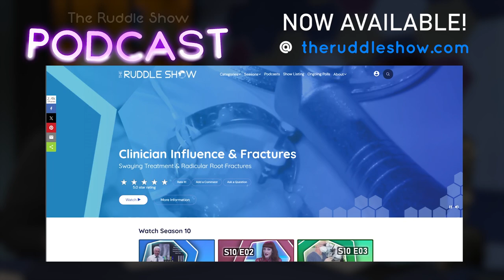RUDDLE Behind-the-Scenes PODCAST Construction: Timelapse Video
You've heard us make promises over the past months - Well we're about to be our word!  Watch this TIMELAPSE VIDEO and see how our PODCASTS are coming together... FOR REAL! Who doesn't enjoy watching a behind-the-scenes timelapse video!?! Either way, 2 more RUDDLE podcasts will drop later this week so be on the lookout. Note podcasts will remain FREE for a FEW MORE WEEKS, until subscription plans kick in with our RUDDLE+ platform. If you haven’t had a chance yet, WATCH our first 3 PODCAST releases at:

Continue to LEARN, LAUGH and BE INSPIRED!